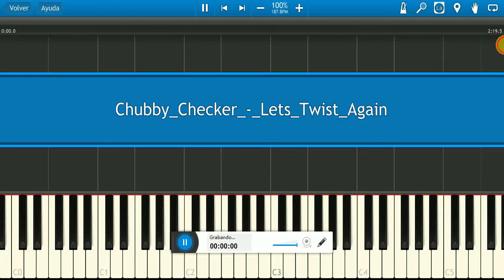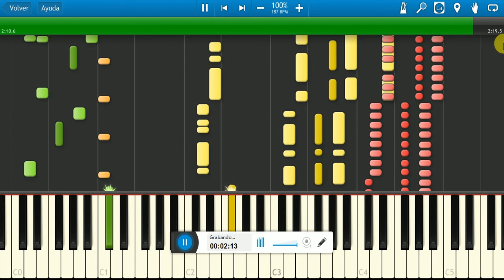Chubby Checker Let's Twist Again